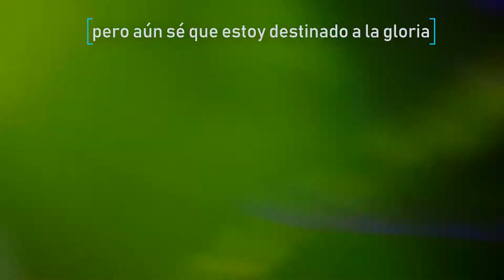Cuida tus modales Slash ft Myles Kennedy The Conspirators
Traducción al español "MIND YOUR MANNERS"

This video is not intended to violate any condition of use, for understanding the Spanish language

I am the rider, on the road I am a star
A true reminder, what you seek is where you are
I learned the hard way but still you always try to break me down
Your love is sorrow, but still I know I'm glory-bound

Don't get on my way, stand beside the dark, remember
Times change, I don't need you anymore
No way, no why, I don't need your alibi
So mind your man, just mind your manners now

Don't look me in the eye and say you did no wrong
Don't brazenly deny you ever wished me gone
I learned the hard way, I took the fall, it was a long way down

Mind your man, just mind your manners now

Mind your manners now
Just remember in the end I'm glory-bound

Don't need to compromise, tomorrow I'll be gone

Just mind your manners now